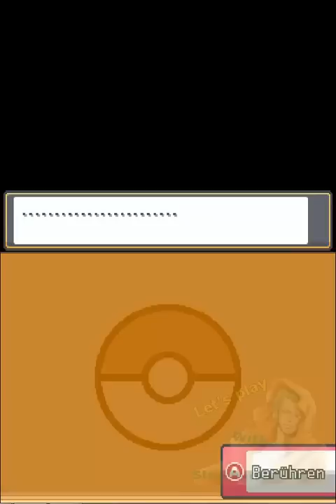Let's Play Pokemon Heartgold [Teil 1] Der Anfang eines neuen Abenteuers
Ein neues LP. Diesmal mit dem beliebten Game Pokemon Heartgold - Goldene Edition.